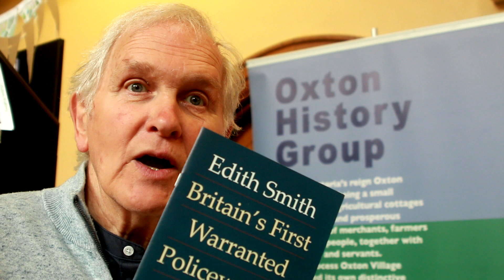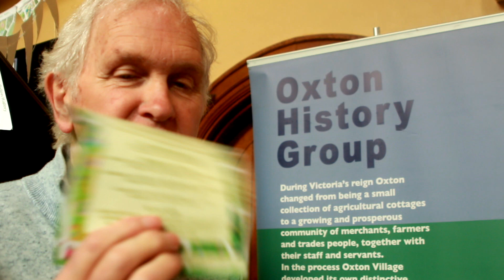The Oxton Suffragists - Talks and Walks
The Wirral Shop

Equipment.

Get access to
Votes
Behind the Scenes and Outtakes
Private Facebook Group